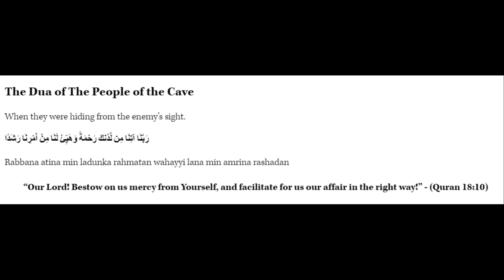The Dua Of the people of the cave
"Welcome to [Alhamdulillahi Rabbil Alamin] Your Source for Enlightening Islamic Content! 🕌✨At [Channel Alhamdulillahi Rabbil Alamin], we are dedicated to promoting a deeper understanding of Islam, fostering unity within the Muslim community, and sharing the beauty and wisdom of the Islamic faith with the world
📖 Quranic Insights: Dive into the profound teachings and stories of the Holy Quran.
📜 Hadith Explorations: Gain wisdom from the sayings and actions of the Prophet Muhammad (peace be upon him).
🕋 Islamic Guidance: Practical advice on how to live a fulfilling Islamic life.
🌍 Islamic History: Explore the rich history and contributions of Muslims around the world.
📚 Islamic Education: Learn about Fiqh, Aqeedah, and more to enhance your knowledge.
💬 Community Discussions: Engage in meaningful conversations and discussions about Islam.
🎉 Celebrations & Festivals: Discover the beauty of Islamic traditions and holidays.
🙏 Spiritual Insights: Connect with your inner self and deepen your spiritual journey.
Surah Al-Maa'oon
Quranic Studies
Hadith Explanation
Islamic History
Fiqh (Islamic Jurisprudence)
Islamic Lifestyle
Islamic Finance
Islamic Art and Architecture
Islamic Festivals
Islamic Parenting
Islamic Philosophy
Islamic Science and Medicine
Islamic Calligraphy
Islamic Stories and Parables
Islamic Spirituality
Hajj and Umrah
Islamic Inspirational Talks
Islamic Cooking and Recipes
Islamic Fashion and Modesty
Islamic Charity and Philanthropy
Women in Islam
Islamic Youth Issues
Islamic Technology and Innovation
Islamic Ethics and Morality
Comparative Religion (Islam vs. other religions)
Quranic Verses in Urdu
Quran Tafseer in Urdu
Quran Majeed with Translation
Quranic Recitation in Urdu
Urdu Translation of Quran
Quranic Tafseer
Quranic Explanation in Urdu
Islamic Videos in Urdu
Quran Kareem Urdu Translation
Quran Reading with Translation
Quranic Commentary
Urdu Quranic Lessons
Quranic Studies in Urdu
Quranic Interpretation
Urdu Quran Recitation
Quranic Surahs in Urdu
Quranic Wisdom in Urdu
Quranic Stories in Urdu
Islamic Knowledge in Urdu
Quran and Hadith in Urdu
Islamic Education in Urdu
Quranic Lessons for Beginners
Quranic Tafsir in Urdu
Learn Quran with Translation
Quranic Guidance in Urdu
Quranic Verses for Life
Quranic Teachings in Urdu
Islamic Calligraphy
Islamic Food and Recipes
Sunni Islam
Shia Islam
Islamic Lectures
Islamic Scholars
Islamic Events
Ali Mirza Islamic Lectures
Islamic Scholar Ali Mirza